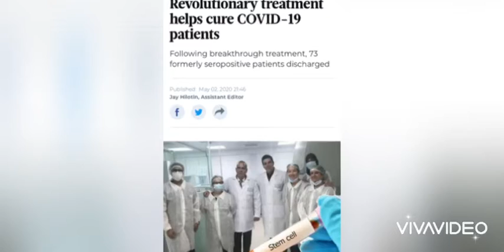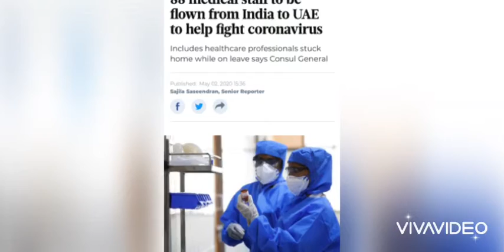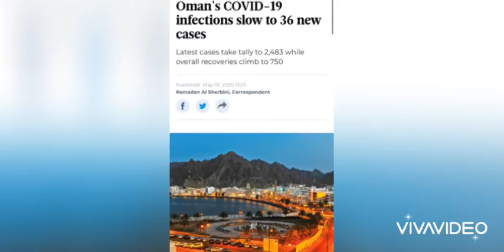GCC AND INDIA LATEST NEWS UPDATES 03-05-2020 | SR GLOBAL NEWS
LATEST COVID-19 NEWS | CORONA UPDATES | CORONAVIRUS BREAKING NEWS | CORONAVIRUS UPDATES TODAY | CORONAVIRUS GCC | CORONAVIRUS GULF | CORONAVIRUS UAE |

Thanks.
Signing Off , SR Global News.